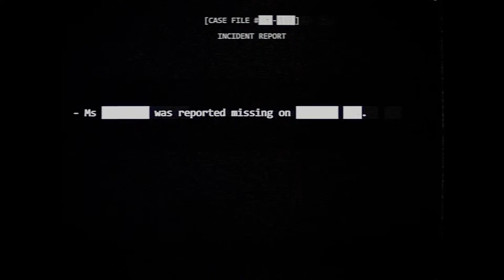🔴 Dead By Daylight DBD Playing With Followers Ps5 GamePlay Live Stream🔴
Please Help Me Hit 5,000 Followers if You Want To Play With Me, You Have To Followers to the Channel

epic Wolfandfoxgod

The new Dead by Daylight comic prequel from Titan Comics will officially uncover the terrifying origin of the Legion. Ever since the announcement of Dead by Daylight's first foray into comics last October, it's become one of the most anticipated releases of 2023 for fans of the asymmetrical horror game. Dead by Daylight is a 4v1 action horror game developed by BHVR Interactive that pits four survivors against one killer in a never-ending game of torment provided by the nefarious Entity. The game has been a hit with fans since its debut in 2016 not just because of its exciting gameplay but also its memorable characters. Now, one of the biggest fan-favorites in the whole game is getting a deeper dive into their backstory for a riveting new horror story.Titan Comics took to Twitter recently to share the first official cover art for Dead by Daylight #1 by Nadia Shammas and Dillon Snook. The artwork features the four main members of the Legion (Frank, Julie, Susie and Joey) spattered in blood as rain pours down on them. What's fascinating is seeing Susie, the member with the bright pink hair, in the forefront over the group's leader, Frank. In fact, the founder of the Legion is the furthest away with a focus on his recruits rather than him. This is likely because Susie has become a favorite among the four killers, but it could also hint at who will be the primary focus of this prequel's story.